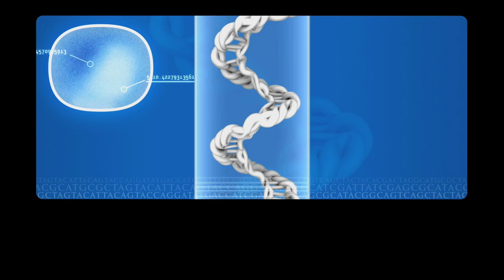Gattaca Blu Ray Menu